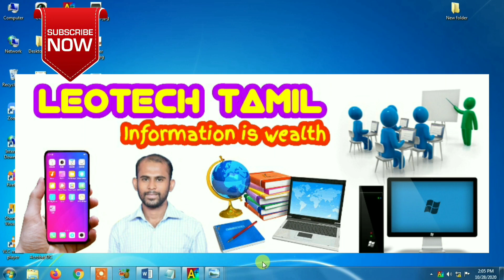Best Duplex/Laser Printer below 10000 | Black and White printer | Brother HL2321D Printer in தமிழ்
In this video you will know best printer for home and small office. And best both side printer,  best duplex printer, Best laser printer, Best black and white printer under 10000, Best budget printer. Brother HL2321D laser printer is one of the best printer with duplex feature under 10000. Brother printer designed in Japan.